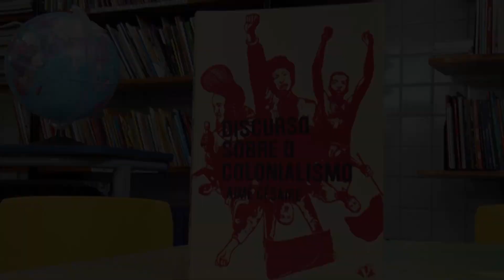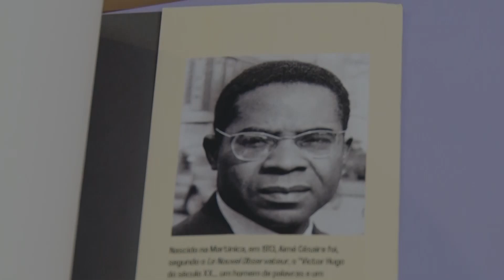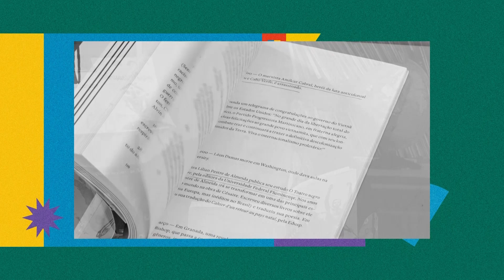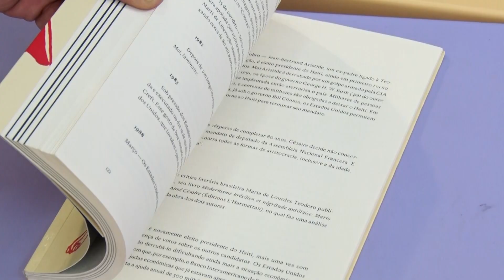Quintas Negras - Livro Discurso sobre o colonialismo